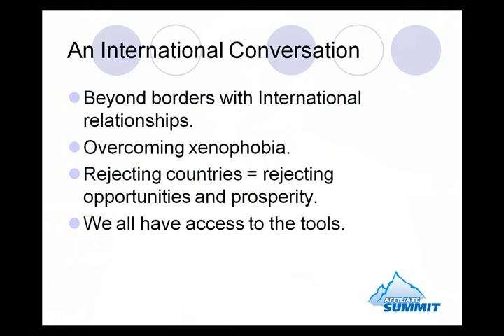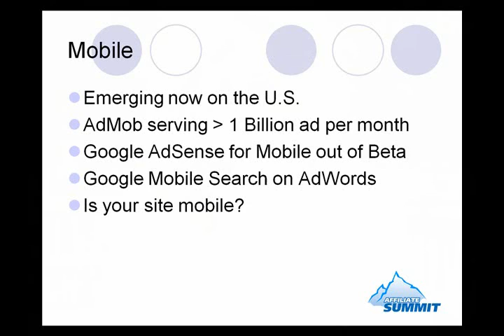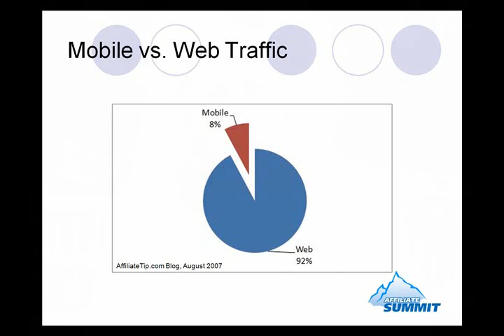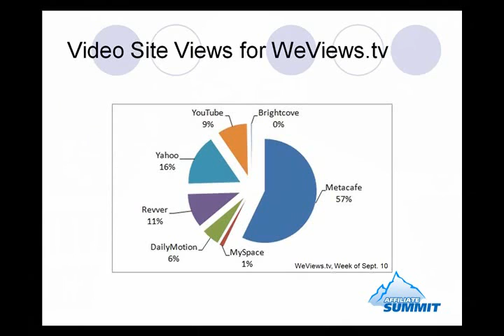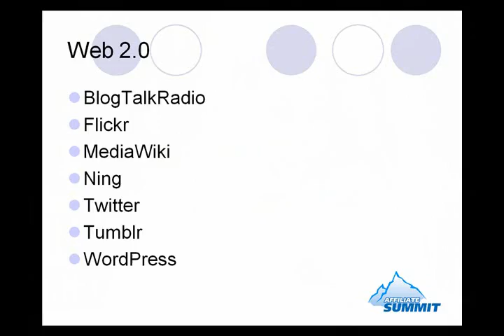Video from Affiliate Summit London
Shawn Collins, co-founder of Affiliate Summit, delivers a presentation on the Affiliate Marketing View from the U.S. (originally presented at Affiliate Summit London 2007).